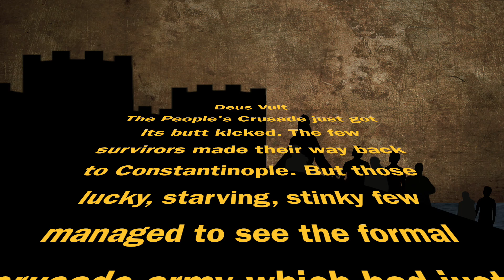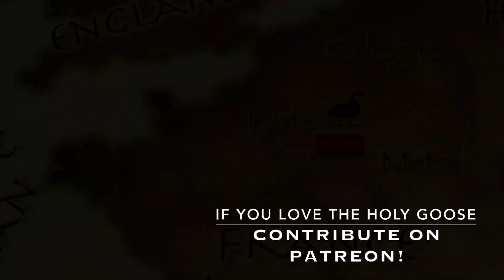SHORT HISTORY OF THE FIRST CRUSADE (PART 2) - WOTW B2 P2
The story of the First Crusade continues as the main army arrives in Constantinople and blazes its way across Asia Minor - meeting near disaster repeatedly.

AWESOME PODCASTS:
Totalus Rankium

Big Thanks to Sandking for his video contributions!

Thanks to PNGTREE for the pngs
(Check Mark, Arrows)

MUSIC

Omri Lahav

- Peak of Atlas

- Honor Bound

- Med Waves

- Tavern in the mist

Aakash Gandhi (YouTube Archive)

Ugonna Onyekwe (YouTube Archive)

- Inescapable
- Progressive Movements

- Cambodean Odessy
- Warhammer

YouTube Archive
- God Fury
- Still Standing
- Epic Battle Speech
- Thunder Storm

Premium Beats
- Unlimited Imagination
- Mind field